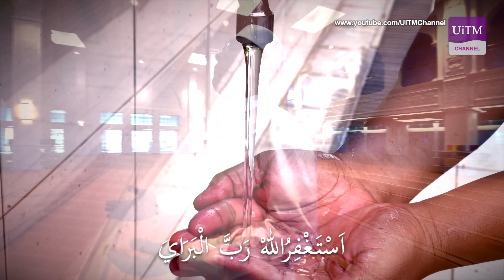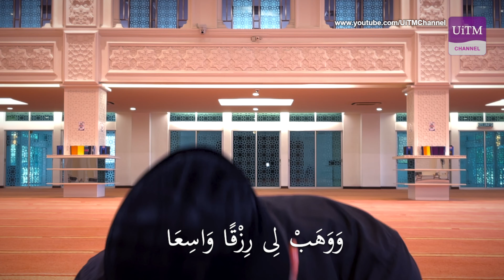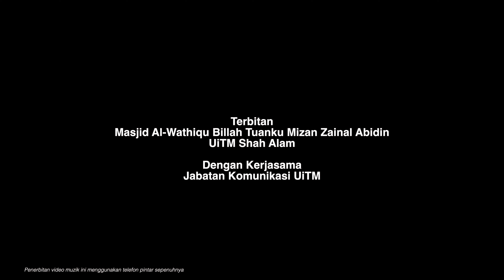Munajat Kami (Official Music Video)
Marilah kita hayati alunan merdu Munajat Kami terbitan Masjid Al-Wathiqu Billah Tuanku Mizan Zainal Abidin UiTM Shah Alam dengan kerjasama Jabatan Komunikasi di saluran YouTube UiTM Channel.

Rakaman video muzik ini menggunakan peranti pintar sepenuhnya